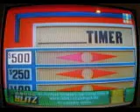Match Game '74: Episode #247 (Part 2)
Here is Part 2 of an episode of Match Game '74. The celebrities are Morey Amsterdam, Brett Somers, George Kirby, Jo Ann Pflug, Richard Dawson, and Betty White.

In this part, Rose is going to have a shot at the big money, and then we are paid a visit from our good friend Euell Gibbons.